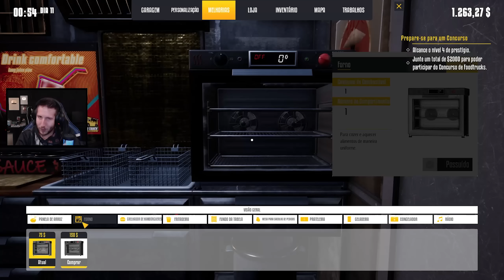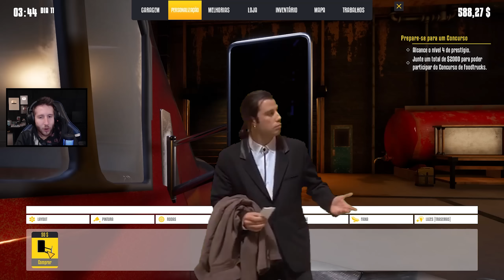Fiz um UPGRADE na minha COZINHA MÓVEL! - Food Truck Simulator #8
Depois de muita luta pra chegar no próximo nível, finalmente consegui e mandei um upgrade top na cozinha que mudou a experiência de cozinhar!